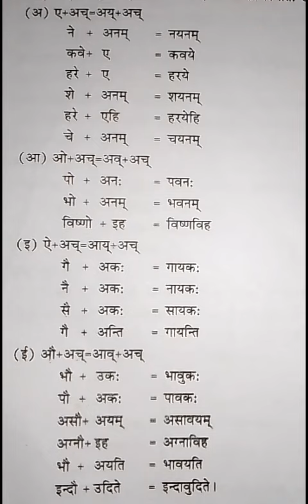अयादि सन्धि के महत्वपूर्ण उदाहरण